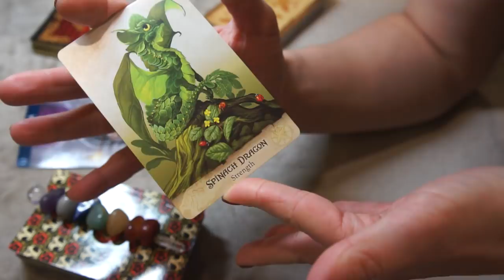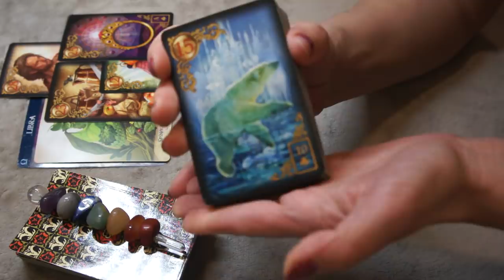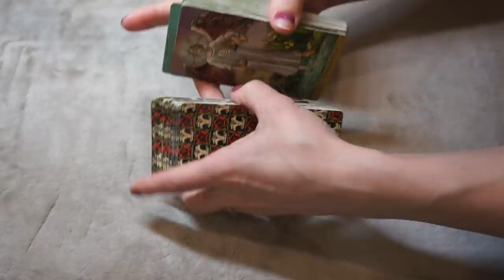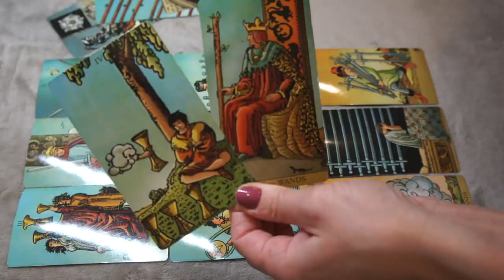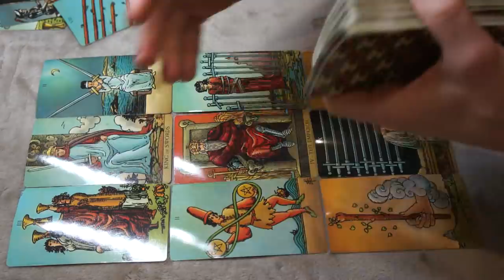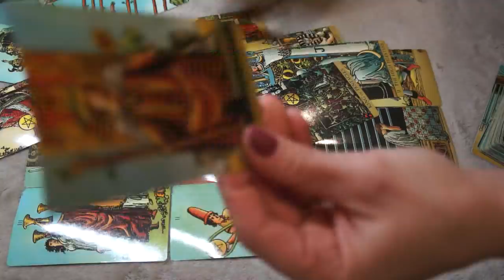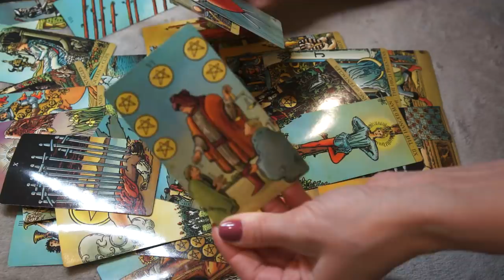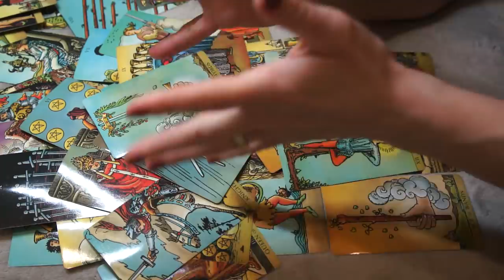LIBRA MARCH 9-16 * THEY LOVE YOU, PIVOTAL MOMENT IN THIS CONNECTION *